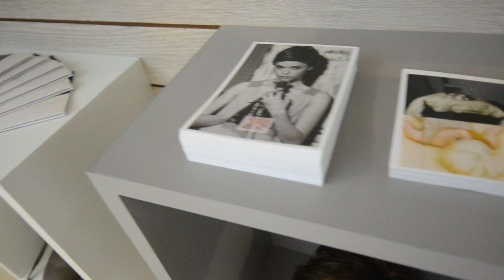SKIN ON SKIN was born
SKIN ON SKIN Preview. Before the open day @ Bangkok Art & Culture Centre